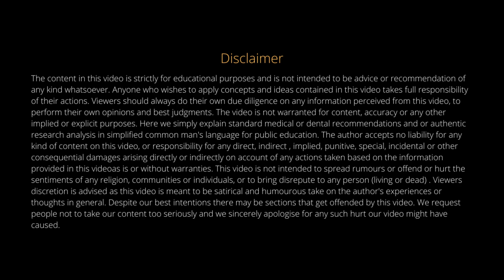MDS AFTER BDS? IS MDS FOR ME? IS MDS NECESSARY? - By Dr. Jasmine Singh (Doctor Battisi)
Hey Guys, this is the most important question for a dental student, "IS MDS FOR ME?".
And the right answer would only be the one which you honestly ask yourself - Only You Can Carve Your Destiny!!

Dental Pulse (14th Edition)

Best Regards
Doctor Battisi - Dr. Jasmine Singh